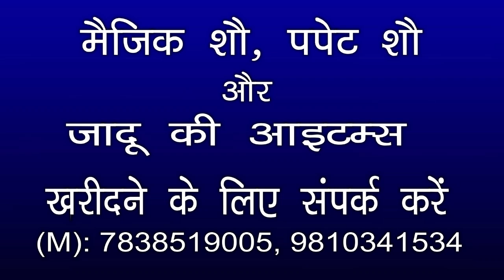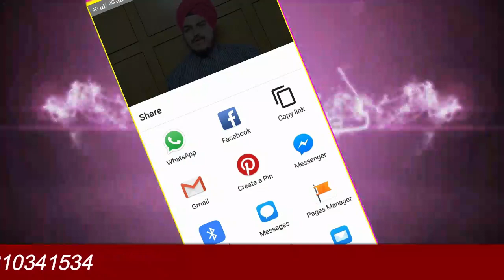Teaching Air Floating Glass Magic Gurdeep Singh Babbar (M): 7838519005, Delhi, INDIA